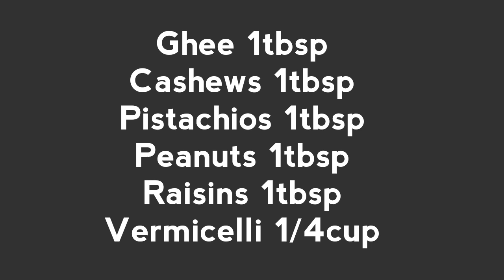Vermicelli Drinks | Custard| Fruits | Taste Of Ones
Vermicelli Custard Mixed Fruits Salad